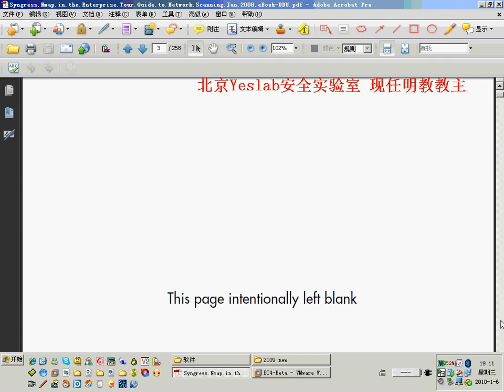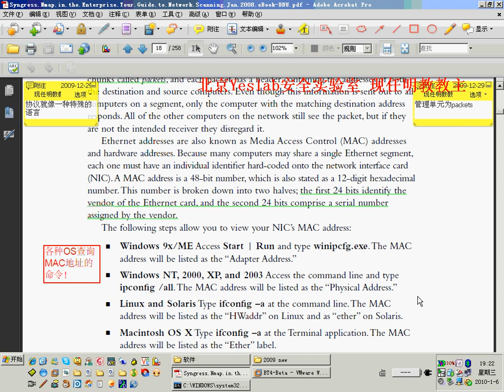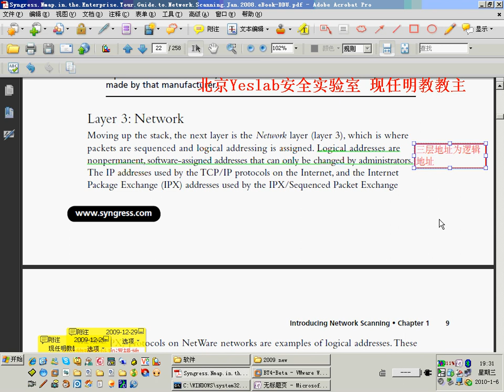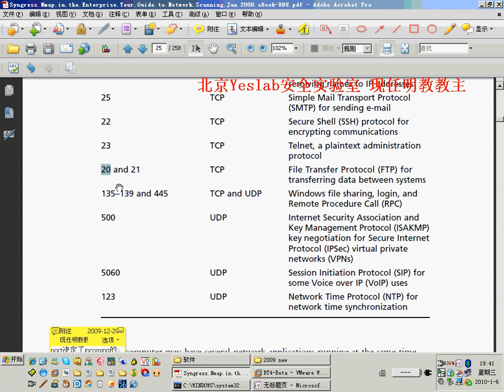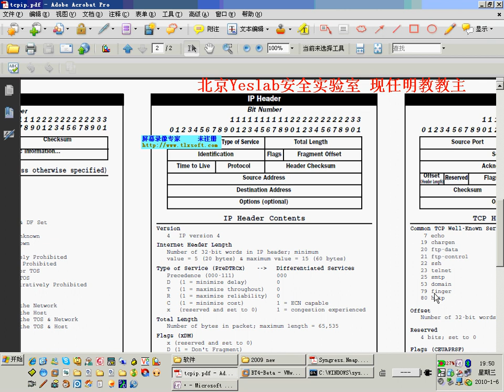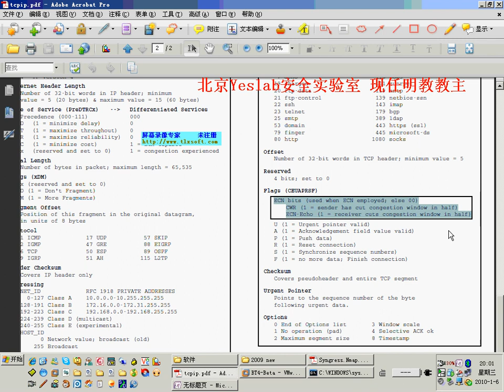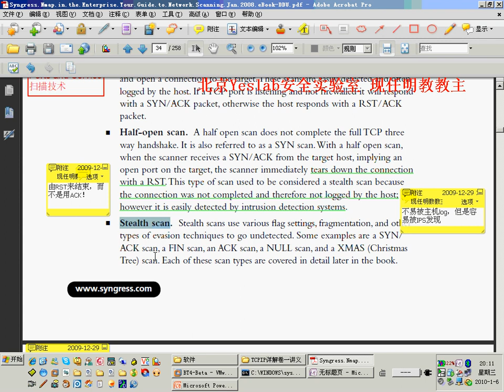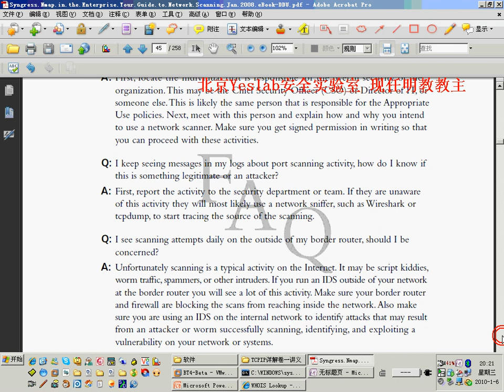亁颐堂现任明教教主NMAP第一天 1(2010年老录像)